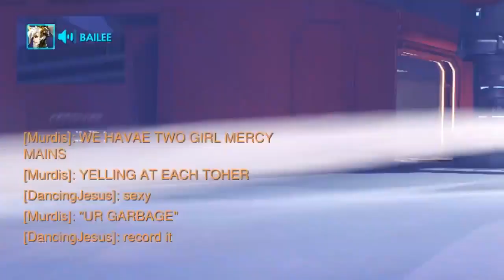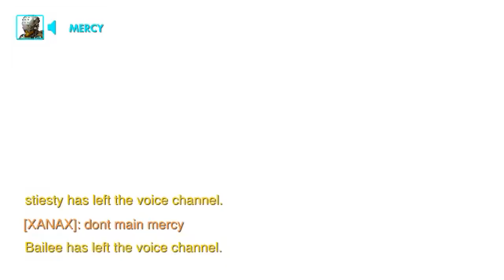Two Mercy Mains Walk Into A Bar - MunchyJr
CONTENT BY: Munchyjr
I did NOT record this content. I am borrowing it from the Twitter post.